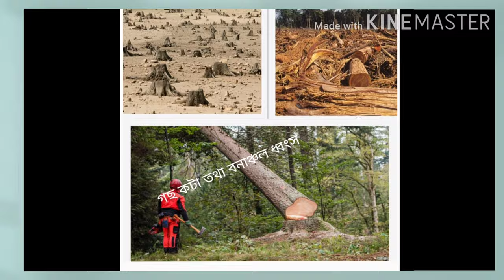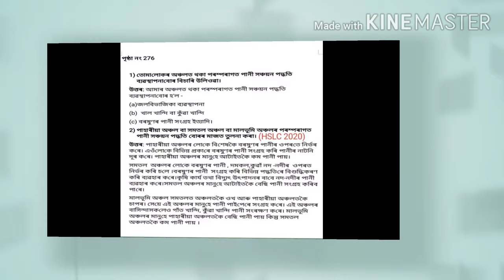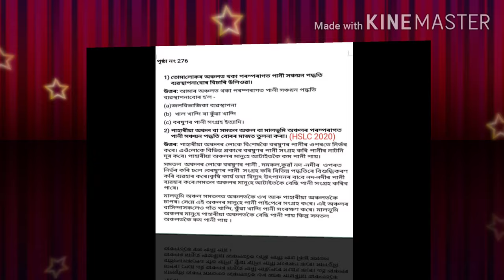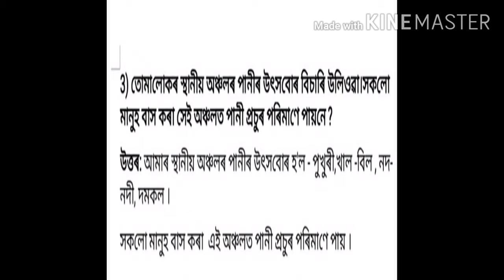#Class X#G.Sc#SEBA BOARD##2015-2020 প্ৰশ্নসমূহৰ আলোচনা।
প্ৰাকৃতিক সম্পদৰ ব্যৱস্থাপনা
খণ্ড -2
খণ্ড -1